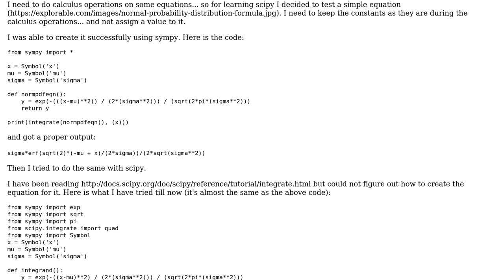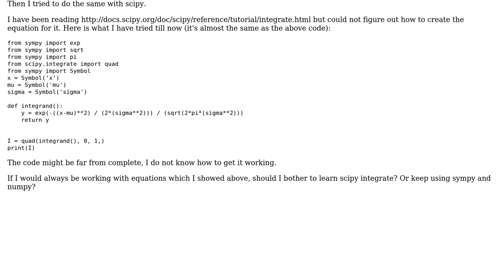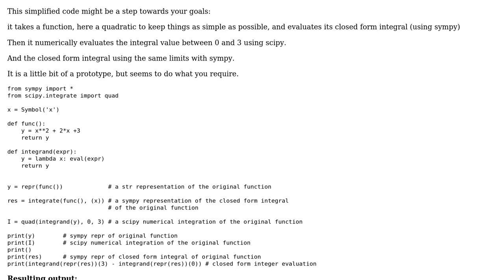How to create a mathematical expression in scipy?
With thanks & praise to God, and with thanks to the many people who have made this project possible! | Content (except music & images) licensed under CC BY-SA | Music | Images & others | With thanks to user Reblochon Masque user Jeet Parekh and the Stack Exchange Network Trademarks are property of their respective owners. You are responsible for your own actions.